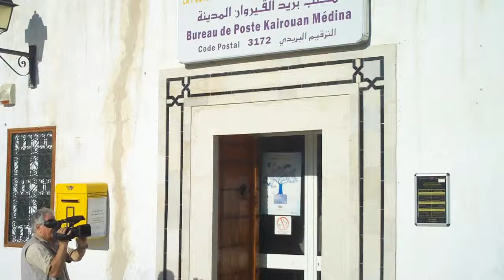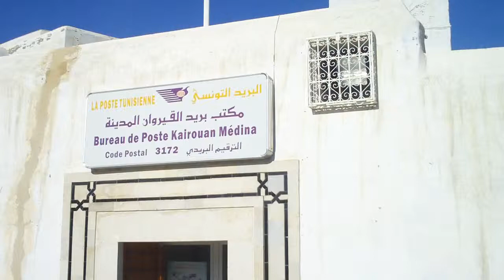Gsida - ÖVT Tunesien Okt 2009